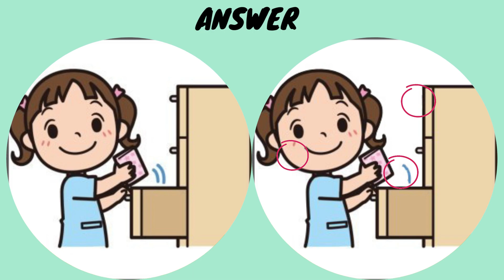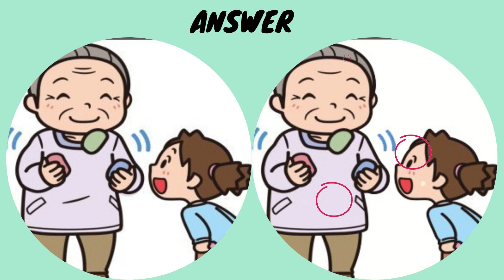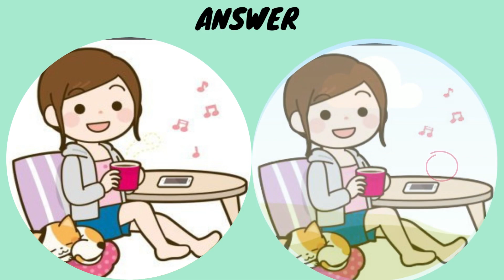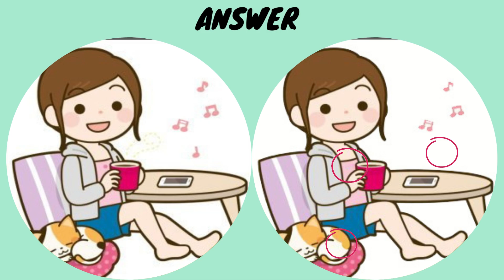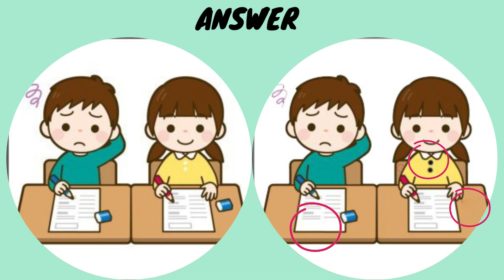find the 3 difference |No25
Hello friends !

3 잘못된 이미지 찾기